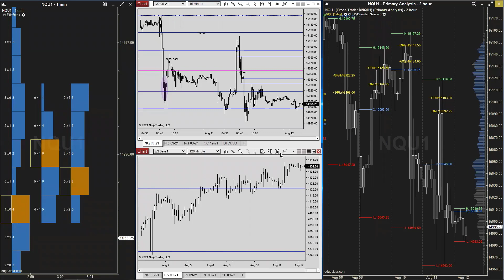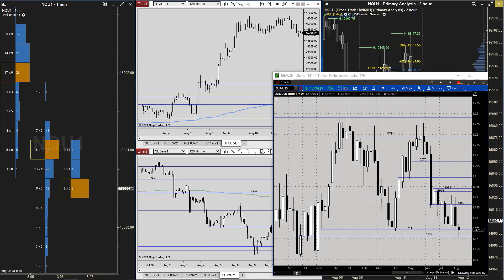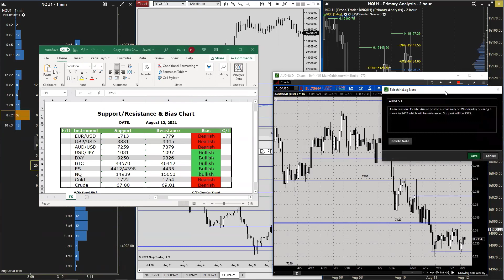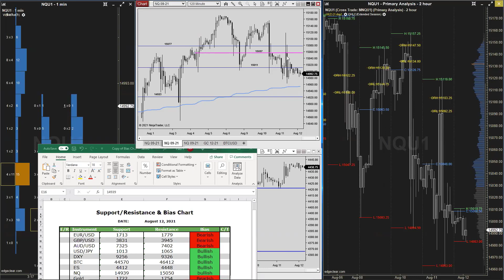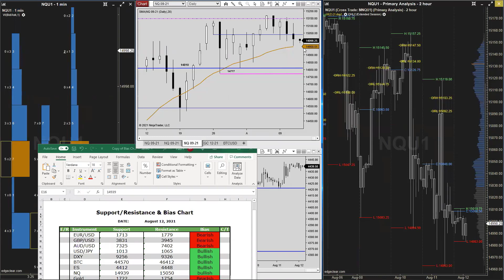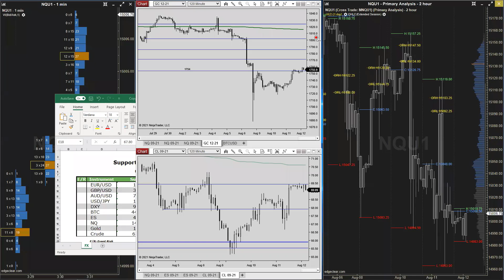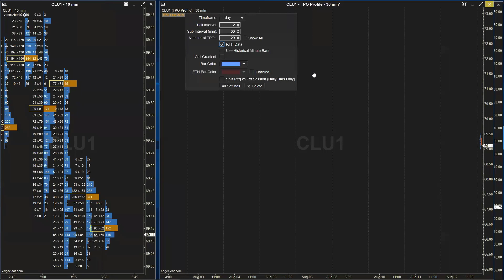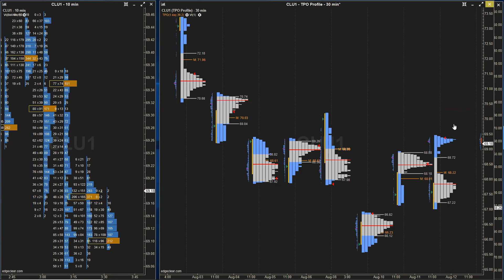European Crossover Webinar August 12th 2021